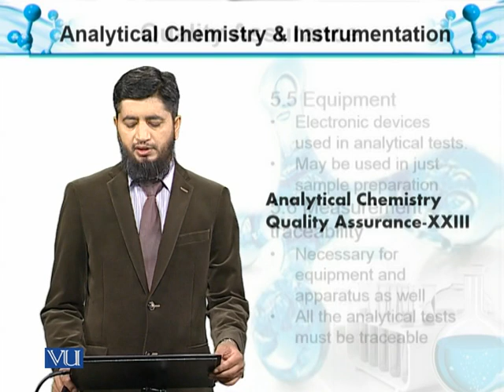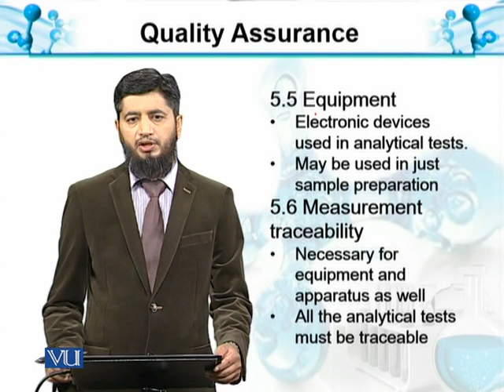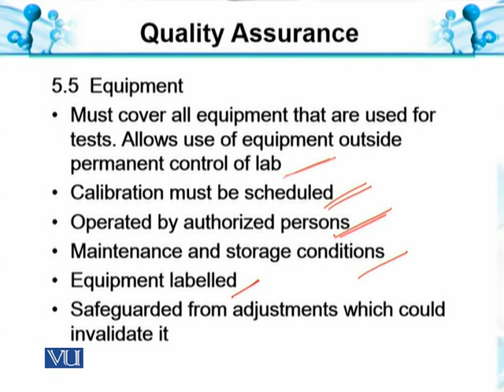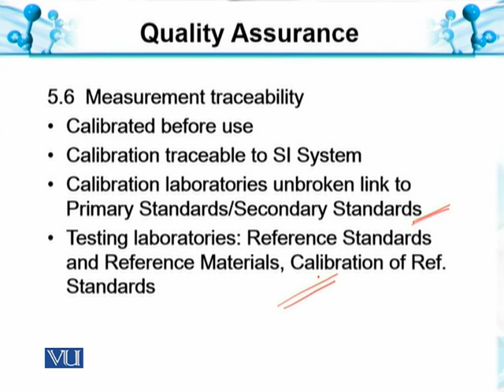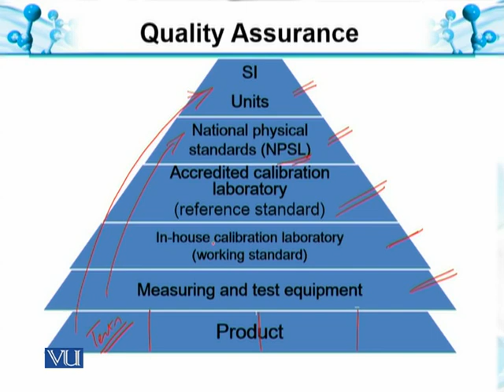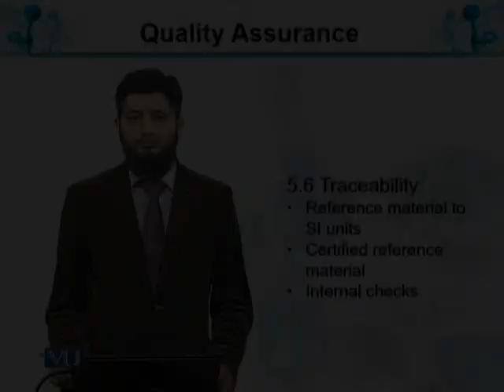Equipment and Measurement Traceability | Analytical Chemistry & Instrumentation | BT514T_Topic051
Topic051: Quality Assurance XXIII: Equipment and Measurement Traceability
by Muhammad Jahangir